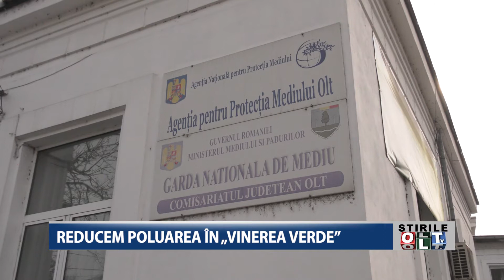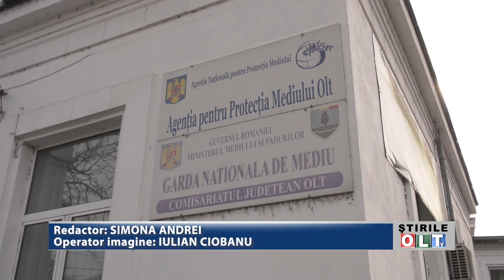REDUCEM POLUAREA IN VINEREA VERDE 1203